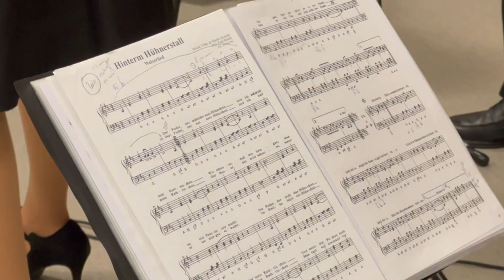Concert du Hans Krainer Band à l'Ehpad Saint Damien de Mulhouse !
Le groupe Hans a du cœur ❤️

Le Hans Krainer Band s'est produit dans l'Ehpad Saint Damien de Mulhouse pour donner de la joie et du bonheur aux résidents.

Si on juge la grandeur d'une nation à la façon dont les anciens sont traités, nous sommes sur la bonne voie 🙂 Nous en profitons pour vous souhaiter de très bonnes fêtes🎄

Et vous, quelle est votre bonne action de Noël ?